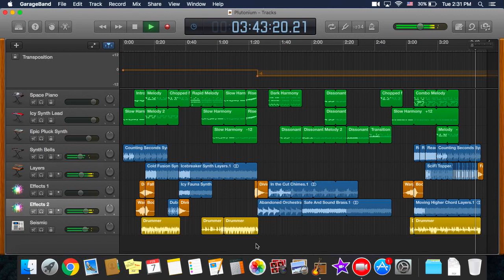Plutonium - GarageBand EDM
With synthesizers this good, it'll give you the chills! ㋡